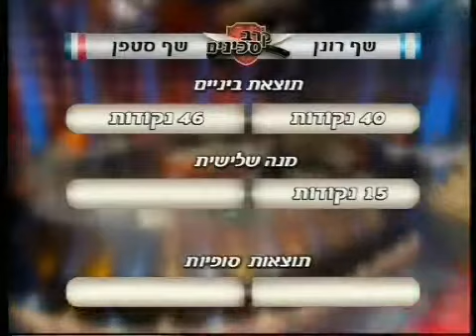ההכרזה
rest.co.il
האם המנה האחרונה תהפוך את הקערה על פיה או על ראשו